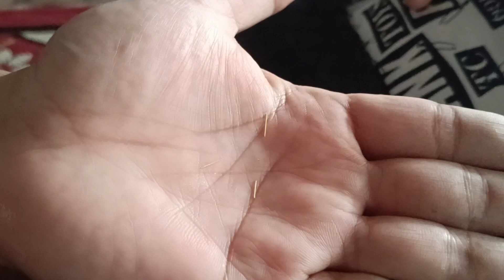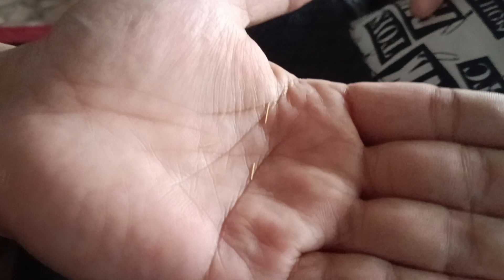PELEPASAN SUSUK DI MATA PART 3